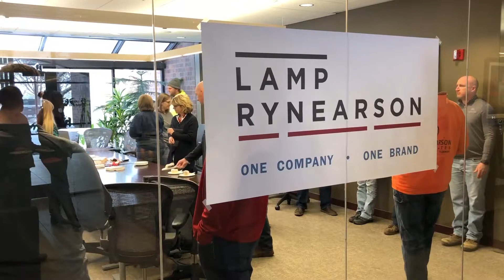Brand Reveal: Lamp Rynearson Celebrates 60 Years with a New Look [FULLSCREEN]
In celebration of our 60th Anniversary, Lamp Rynearson launched a new brand to bring the company together under one name and a new look!